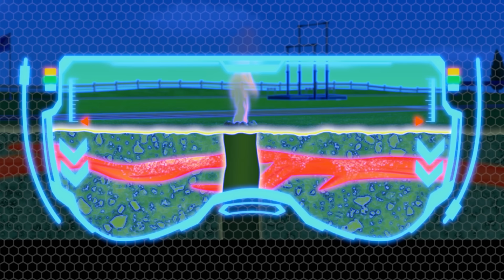Tlapky zachraňují pana Portera před provozem - Tlapková Patrola PAW Patrol - pohádky pro děti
V této epizodě Tlapkové patroly pro děti se stánek s ovocem pana Portera dostal do cestního provozu! Je na Tlapkové patrole aby zachránili pana Portera před rušnou a nebezpečnou cestou!

Když v Dobrodružné zátoce nastanou potíže,  je zde Tlapková patrola, která zachrání den! Proč? Protože žádná práce není příliš velká a žádné štěně není příliš malé! Sledujte, jak Tlapková patrola spolupracuje, aby udržela Dobrodružnou zátoku v bezpečí. Může jít o kočku na stromě, kuře na útěku nebo vykolejený vlak. Vždy se však najde způsob, jak pomoci těm, kdo to potřebují! Nezmeškejte zábavu s Tlapkovou patrolou!

Sledujte celé epizody Tlapkové patroly na Nickelodeonu!

Nenechte si ujít novinky o Tlapkové patrole!